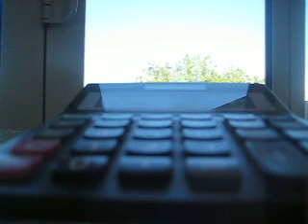"Man without a plan."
Written and peformed by Colin Alexander.Hi Folks,got a new one for you! This one goes mostly back to the old me,with a smattering of the current one.In essence it's about a lingering,clueless,procrastinating existance,amongst other things.Hope y'all like it and thanks for your support,Colin.Lyrics:- (It's also a one-take wonder sooo,few errors sorry!)

Lately I been thinkin'
what's the deal?
Should I be movin'?
How do I feel?

I'll put the kettle on,
watch it boil,
it's hissing steam snakes
and around it coils.

Here one minute,
gone the next.
It all adds up
to what the broken glass reflects.

I've come to realise
I'm the man,
I'm the man without a plan.

Walkin' down an endless hall,
my footsteps echo,can't take it in,at all.
So many doors to open and close.
I got overwhelmed and I just froze.

Steppin' on 'neath the flickerin' bulb
I looked for issues,I could not resolve
but there was nobody for me to greet,
just the sound of my shufflin' feet.

I got burned and reeled in the light
and I got chills in the pale moonlight.
I searched for years in randomness
but I couldn't find the beginning,it's a tangled web.

I'm the man without a deal,
ain't always sure just how I feel.
I guess I'll do the best I can
but i'm the man without a plan.

Credence whispers a whistful verse
thought it's as much a cure,
as it is a curse.

And I've come to realise
I'm the man,